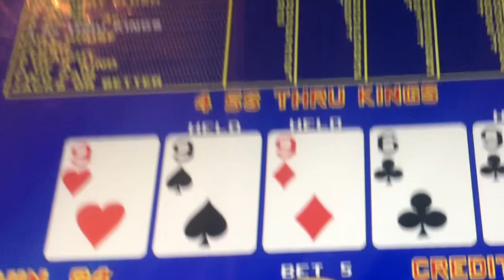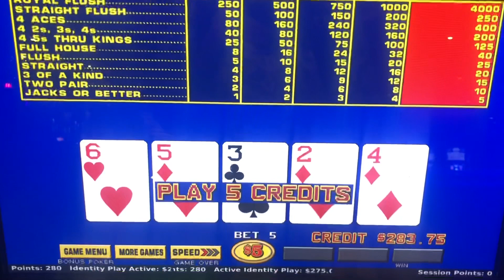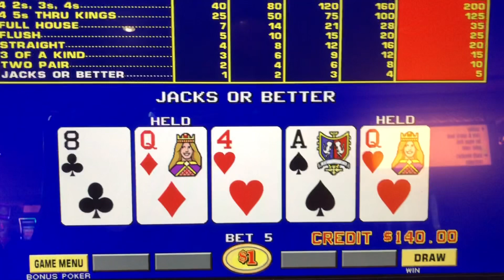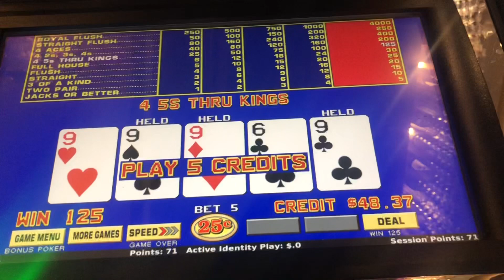Betting up to $500/hand. High Limit Video Poker VLOG 111.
Session #1 of 2022, part 2. How can I play quarters up to the highest limits available?

♦Geek Stuff
- advantage play
- get paid
- finance
- side hustle